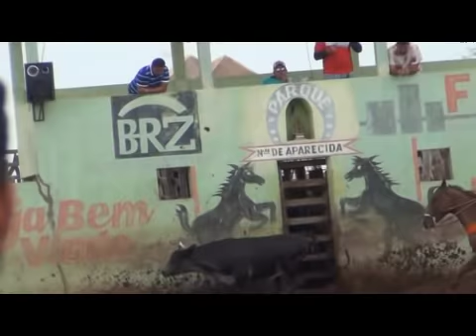Disputas Amado e Profissional Pq. Nossa Senhora de Aparecida - Triunfo/PB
Filmagem Solução Vaquejada
2018